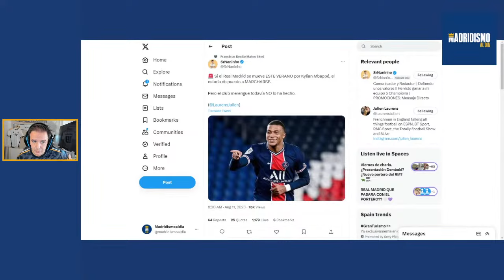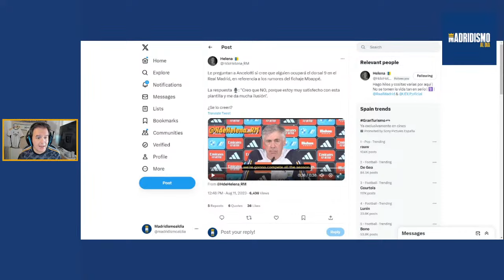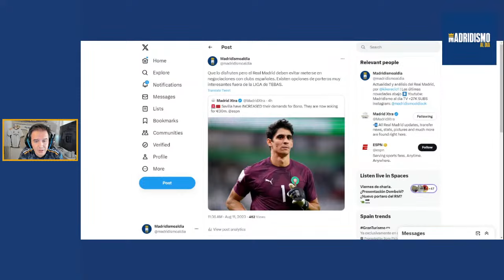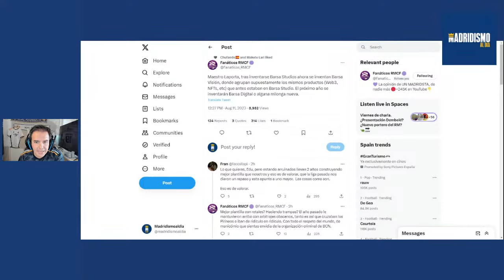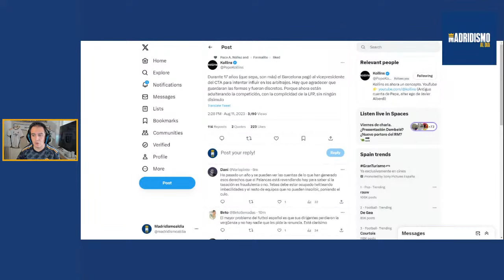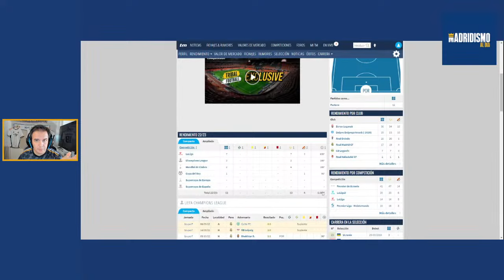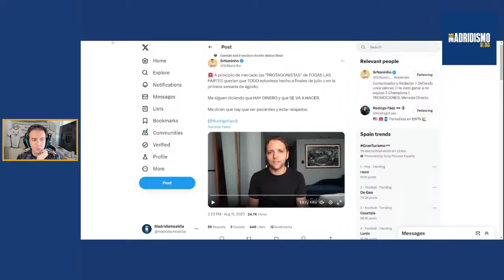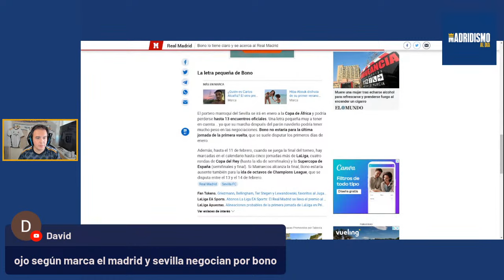✅ ANCELOTTI JUEGA al DESPISTE + MBAPPÉ debe DAR el PASO + BONO la OPCION | 208 MAD